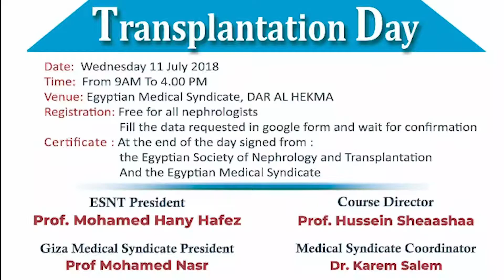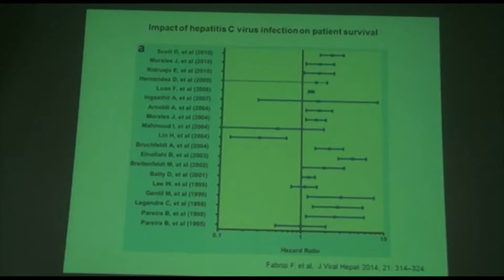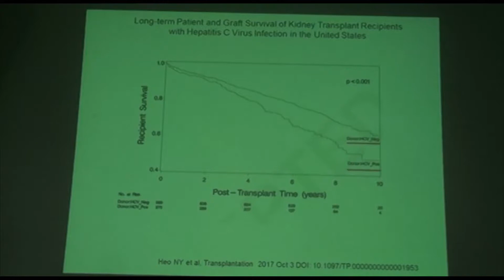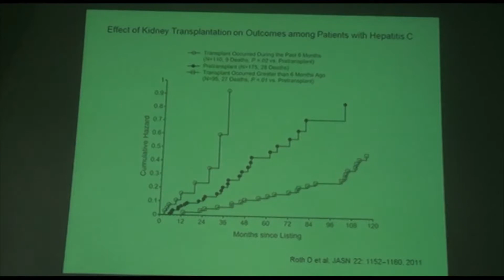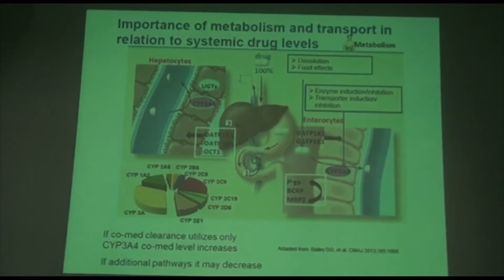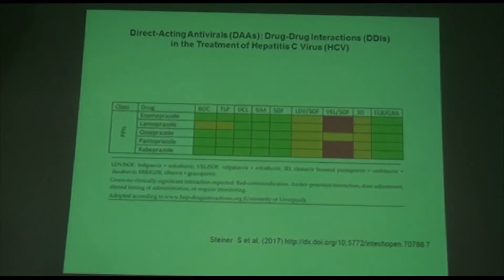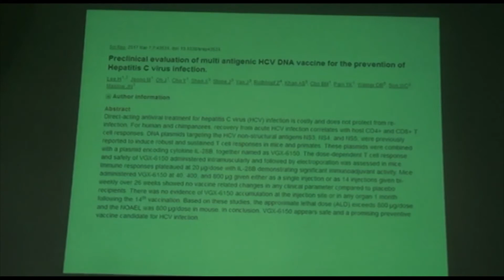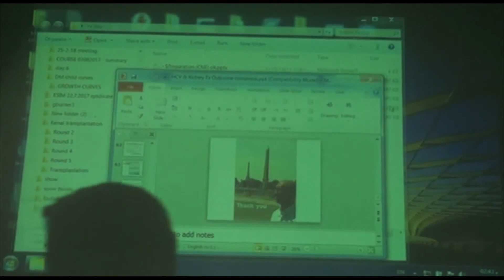HCV and Kidney transplantation Prof Gamal Saadi, ESNT-CME- Renal transplantaion Day,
HCV and Kidney transplantation Prof  Gamal Saadi, ESNT-CME- Renal transplantaion Day, 11 July 2018